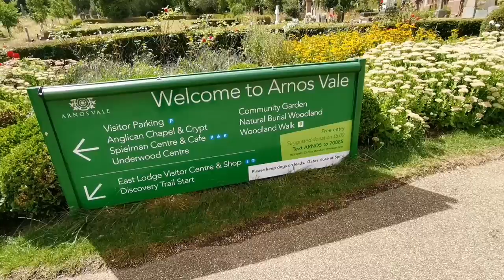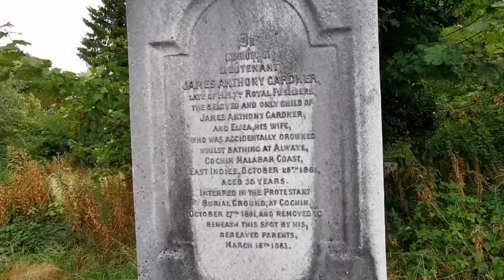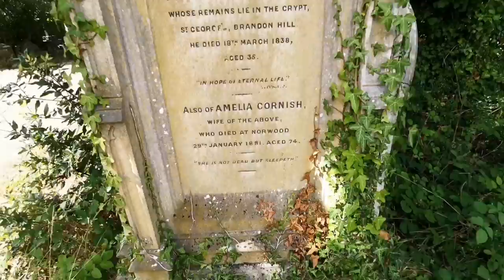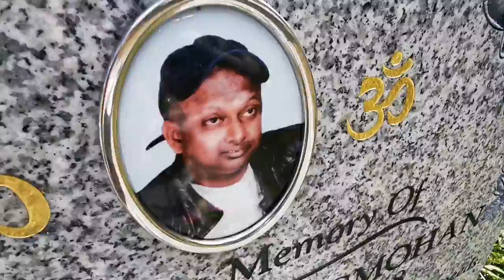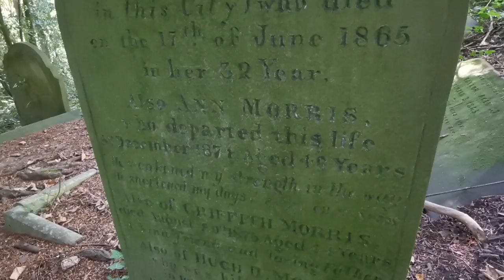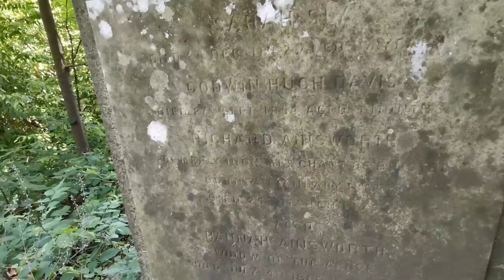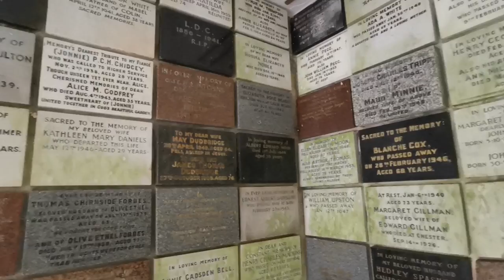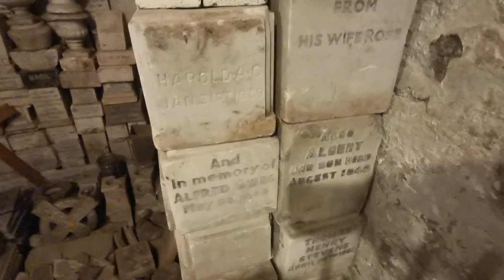ARNOS VALE CEMETERY & CRYPT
Arno's Vale (also written Arnos Vale) is an area centred just over two miles from the city's centre point. It includes the 1837-begun, wooded Arno's Vale Cemetery, which occupies 45 acres (18 ha).Its grounds are statutorily listed (protected) in the mid-category, II*. Burials ceased in 1998, but it has been kept open by volunteers since.